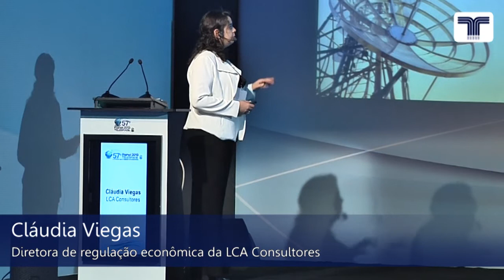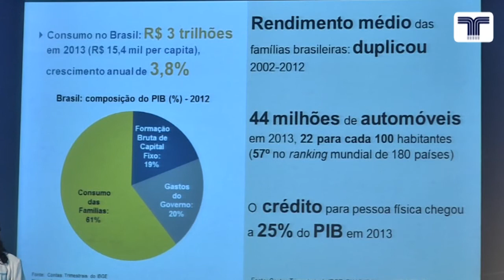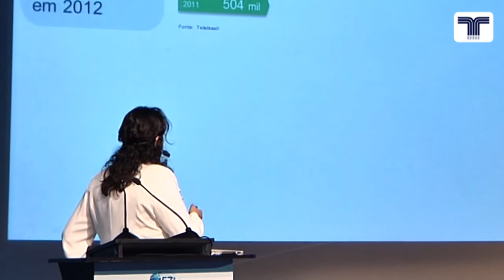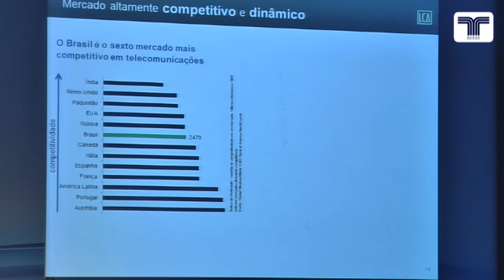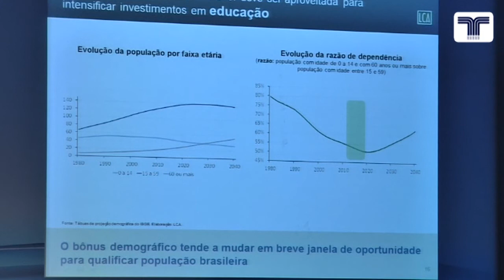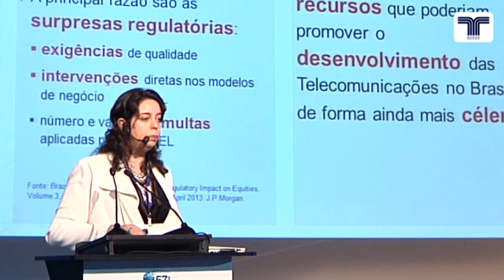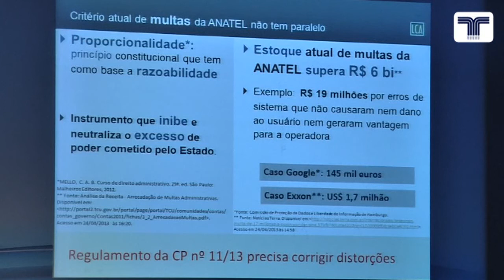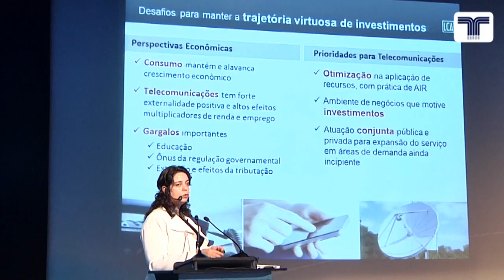57° Painel Telebrasil - 22/05/2013 (Parte I)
57° Painel Telebrasil - 22/05/2013 - Painel Executivo
Palestra de Cláudia Viegas, Diretora de Regulação Econômica da LCA Consultores
"A visão setorial para garantia dos investimentos em telecomunicações no País"